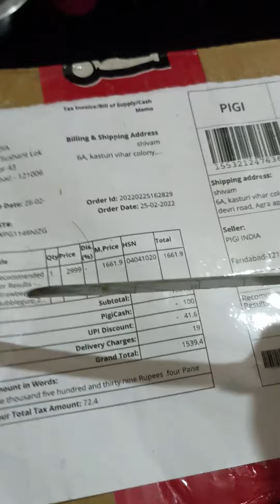Red science whey protein powder order to pigi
authentic product not a fake good quality product are available